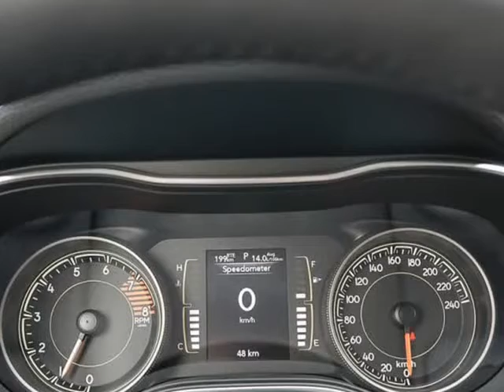2020 Jeep Cherokee Sport (Kelowna, British Columbia)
2440 Enterprise Way
Kelowna